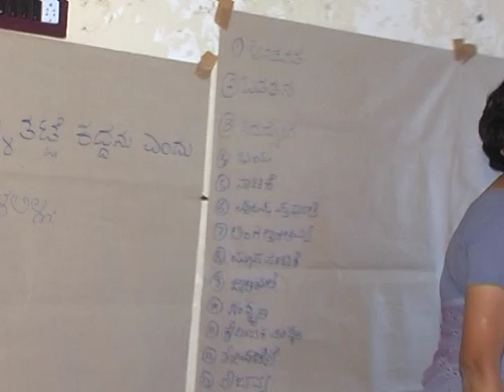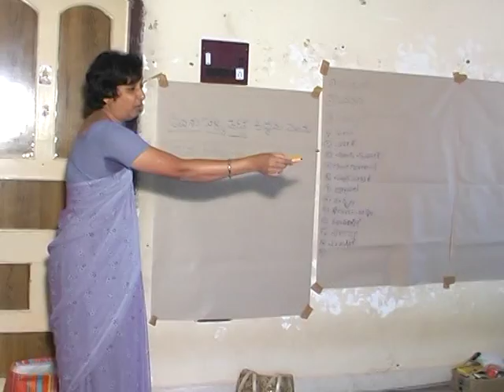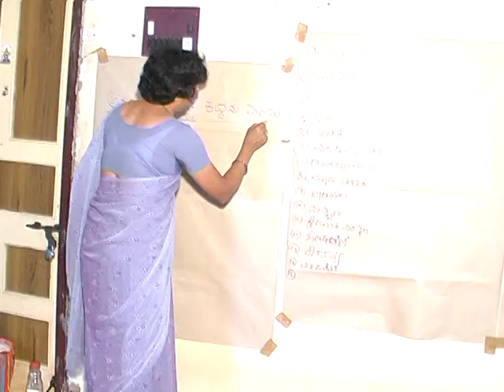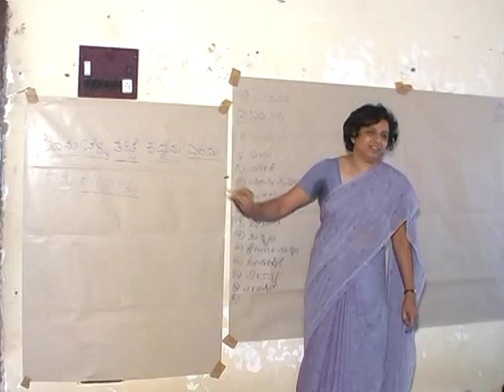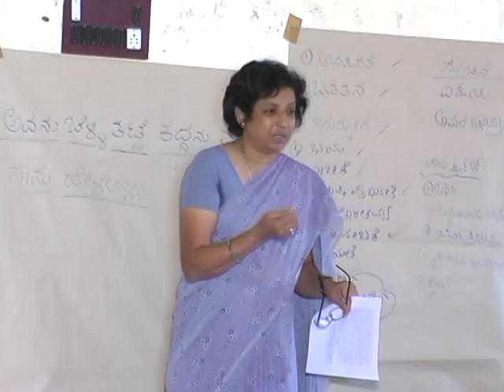Storytelling by Ms Geeta Ramanujam and Manjula at Koppal 2007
Sampark had requested Kathalaya to train all the community development workers women and Self help groups of Women to address social issues related to their environment using Storytelling as a tool to address the issues. Manjula Geeta Ambika and Spatica were part of this training group. Koppal is in karnataka